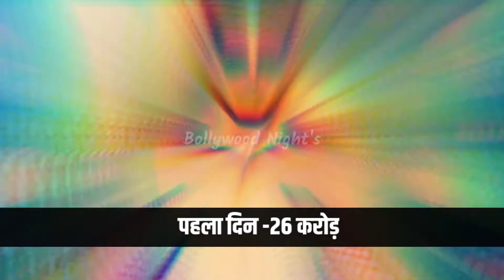Sooryavanshi Box Office Collection, Akshay kumar, sooryavanshi Movie 1st day Box Office Collection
Ain't no time for crime 'coz Aa Rahi Hai Police!

Sooryavanshi releasing Worldwide on 24th March 2020.

Trailer out on 2nd March 2020.

Reliance Entertainment presents Rohit Shetty Picturez

"Sooryavanshi"

Produced by: Hiroo Yash Johar, Aruna Bhatia, Karan Johar, Apoorva Mehta, Rohit Shetty

Sooryavanshi 1st Day Box Office Collection, Sooryavanshi First Day Box Office Collection, Sooryavanshi ki kamai, Sooryavavanshi Full Movie akshay kumar, Sooryavanshi

Sooryavanshi movie, Sooryavanshi report, Sooryavanshi box office, Sooryavanshi,

Topic Coverd:-

Sooryavanshi Trailer,

Sooryavanshi Official Trailer,

Sooryavanshi Movie Trailer,

Sooryavanshi Hindi Movie Trailer,

Sooryavanshi Trailer Official,

Sooryavanshi Movie Official Trailer, Akshay Kumar, Katrina Kaif,

Ajay Devgan, Ranveer Singh, Rohit Shetty, Sooryavanshi Trailer,

Akshay Kumar New Movie Sooryanashi,

Ajay Devgan Akshay Kumar Sooryavanshi, Akshay Kumar Upcoming Movie,

Sooryavanshi Movie Akshay Kumar, Sooryavanshi Movie Official Trailer Release Date,